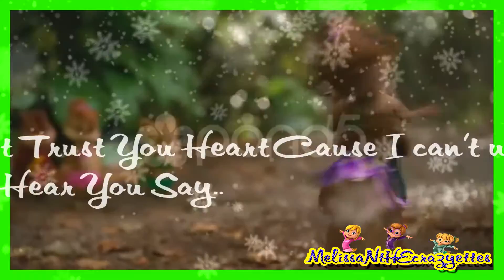The Chipettes ft. The Chipmunks~Its Not Christmas Without You!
I just wanna say Merry Christmas or Happy Holidays to everyone! Im sorry i have not been uploading videos like this in a while! but more are comming i promise! Im going to start being more active with Music Videos and etc! also i will continue to make my Collection Update videos! and will have a Road Chip review up as well! i hope you like this video! it took forever to make!
 I own No clips in this video! please don't take my video down for Copyright!

Btw I just got After Effects so soon i will be using that!
Program used: Sony Vagas, Audacity
Movies/tv shows used:AATC 1,2,3,4 and 80s tv show and new Alvinn Tv show!
type of video: Music Video
Maskings used: none
Time taken: 3 days and a half
Oc/ character used: The Chipmunks and The Chipettes
couple used: Alvittany, Simonette, Theonor

Requests open or closed: closed

Join the Munkcast Community!: TheMunkcast.com